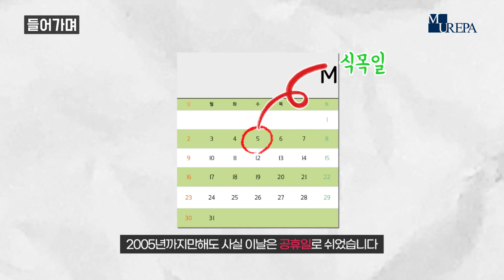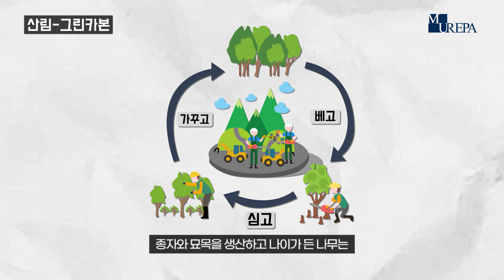(Eng Sub)2050시나리오 -흡수원- l 탄소중립 프로젝트 ep-24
북마크
00:00 들어가며
01:10 흡수원 이란?
02:03 산림-그린카본
04:17 해양-블루카본
06:11 마치며(인간이 미안해)

자연에는 스스로 이산화탄소를 흡수하는 메커니즘이 있습니다. 탄소중립을 달성하기 위해서는 온실가스 배출을 줄이는 것도 중요하지만, 자연이 온실가스를 흡수하는 능력을 키우는 것도 중요합니다.
흡수원이란 자연이 가지는 메커니즘을 말하는데요. 같이 알아보시죠!

박지영 교수
The State University of New York, University at Buffalo 도시및 지역계획학과
서울대 농경제사회학부 겸임부교수

◆우리 회사의 Scope3 온실가스배출량을 알고 싶으시다면 아래 링크 확인